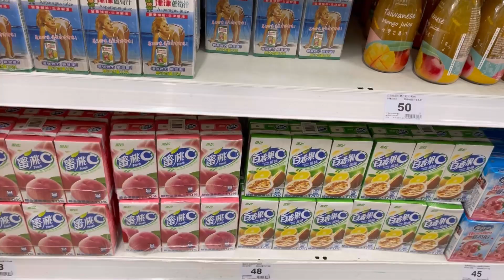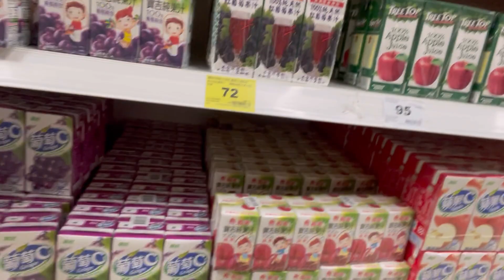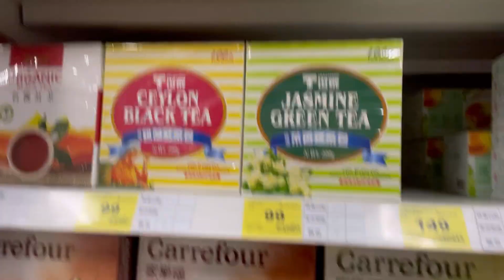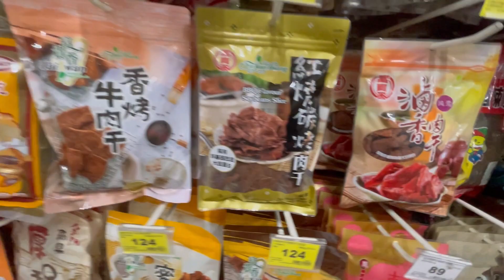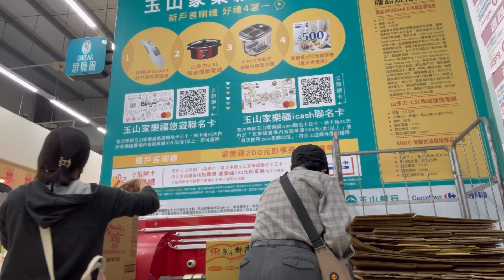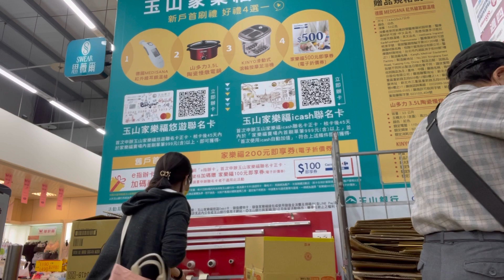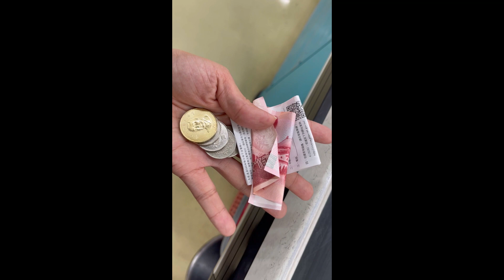Bagahe para makahabol sa pasko || Feeling excited for my December vacation 🇹🇼🇵🇭📦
Preparation for my pasko vacation 😇🫶
🍁if it is His will, He will make a way,He will provide 🙏😇